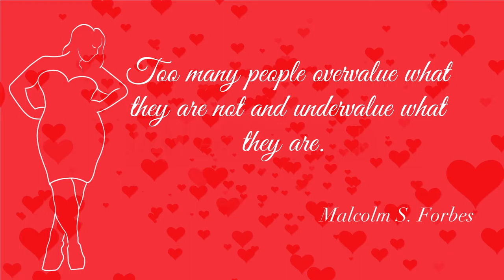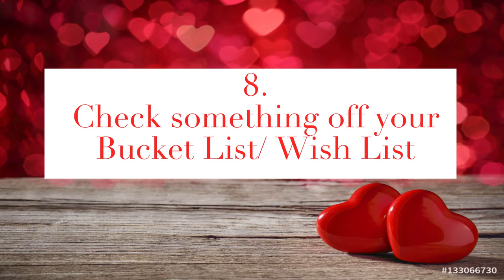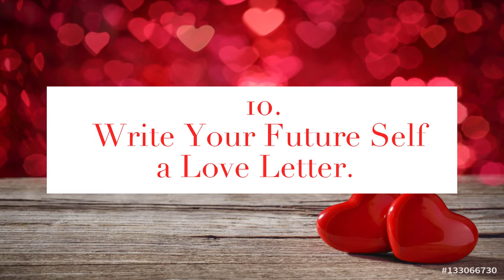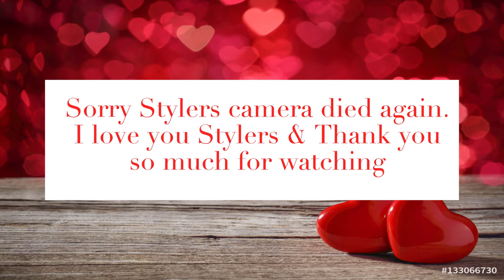What to Do on Valentine's Day When You're Single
Happy Galentine's my Beautiful Stylers!! I thought this would be a fun, cute and loving video to bring to you guys on Valentine's Day. 10 things to do today or this weekend when you are single! This are 10 fun, inspiring and positive activities to do either by yourself, with some of best gal friends or with your mom or even daughter! I hope you enjoy this video Stylers and most importantly I hope you have a great Valentine's Day!! Leave your love and what you plan to do for Valentine's below I would to know!

 Snapchat. @NadznNaNa
Twitter. @fullstyleinc